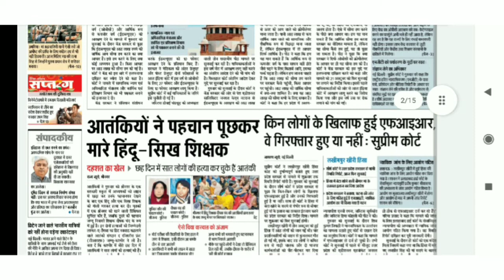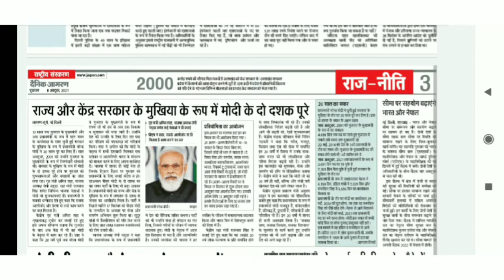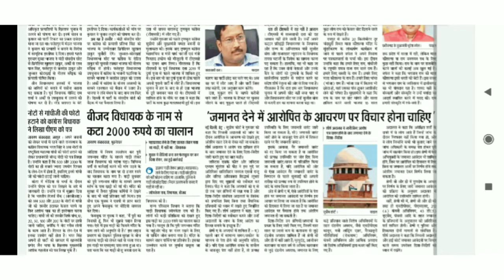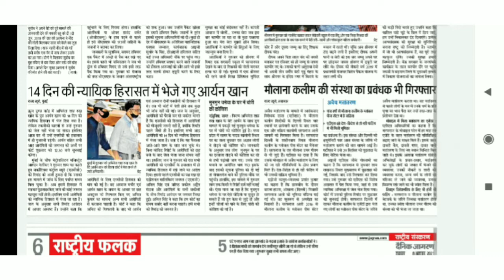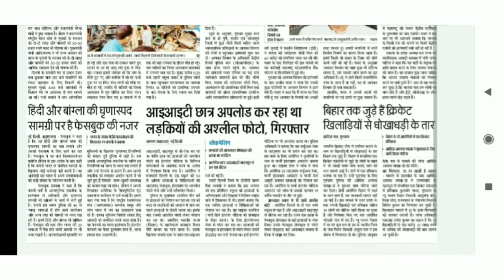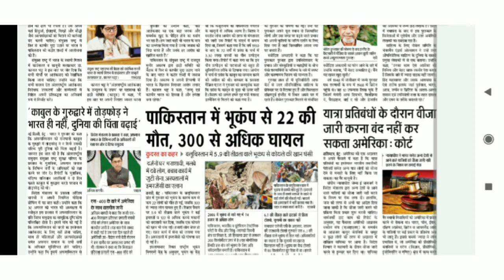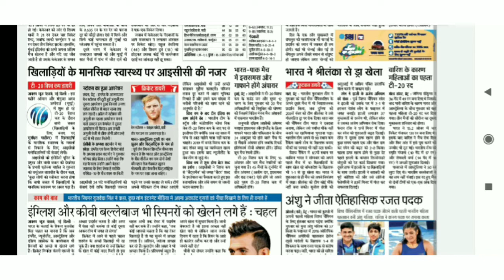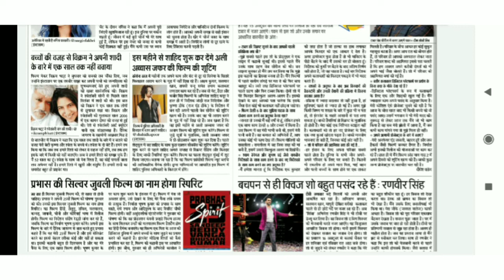8 October 2021, Dainik Jagran Newspaper Headlines Analysis, By Suresh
Dainik Jagran Newspaper Headlines Analysis 08 October 2021 By Suresh

Hindi Newspaper - Download

English Newspaper - Download

Chapters:
00:00 प्रेरक उद्धरण